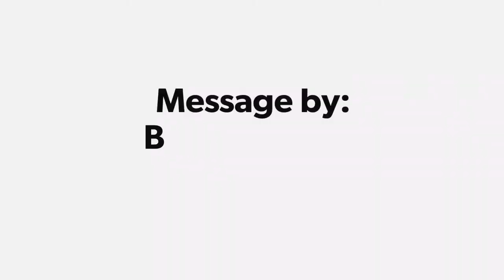Bishop Joseph Srampickal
Bishop Joseph Srampickal invites all young adults (aged 15+) to the AFCM Youth Conference.. those who are still in doubt and haven’t booked yet, hurry up and book your place now..